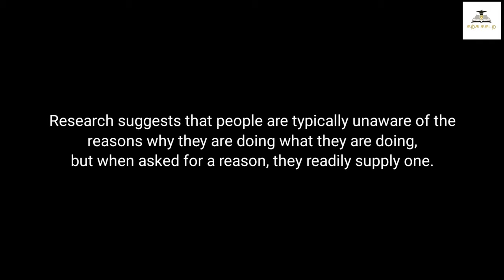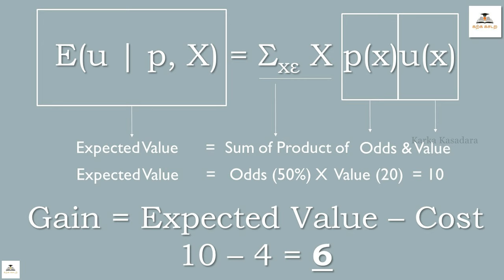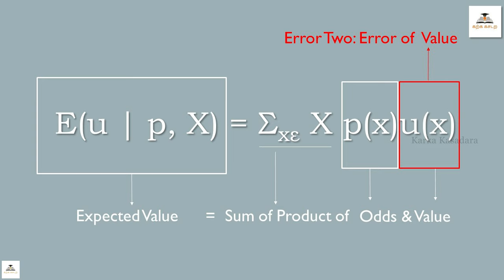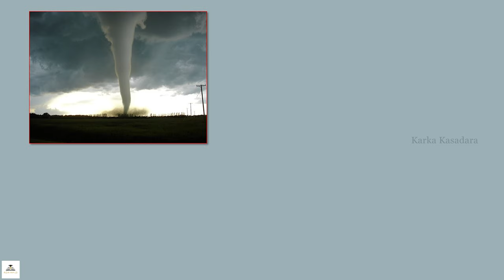Why do you make bad decision? | Karka Kasadara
In this video, I will talk about the reason why often people make bad decisions. He will share his personal experience and explain the different psychology behind why people make bad choices.

Do you often find yourself making bad decisions? In this video, I will talk about the reason why often people make bad decisions. He will share his personal  experience and explain the different psychology behind why people make bad choices.